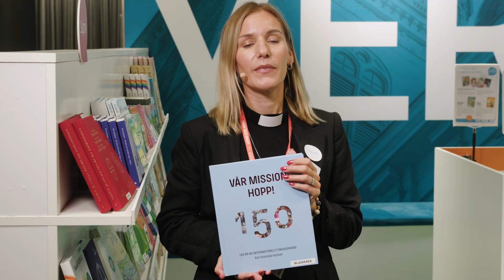Frida Falk om ACT Svenska kyrkans jubileumsbok på Bokmässan i Göteborg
Frida Falk berättar om boken ACT Svenska kyrkans jubileumsbok på Bokmässan i Göteborg.